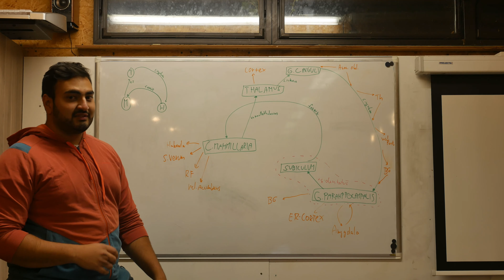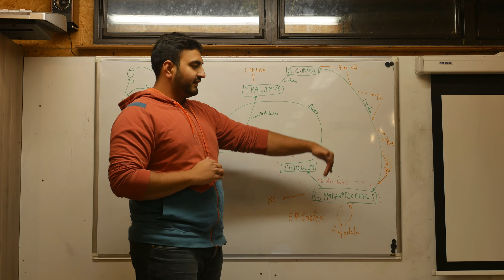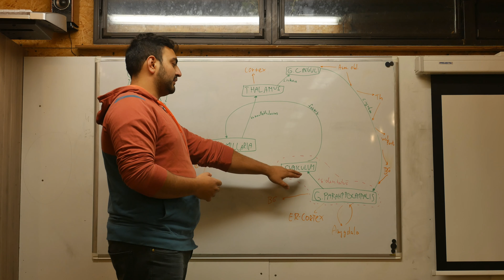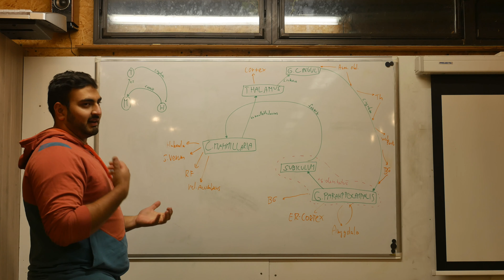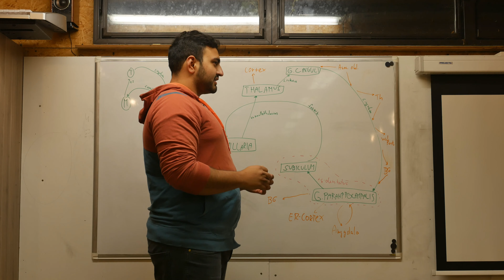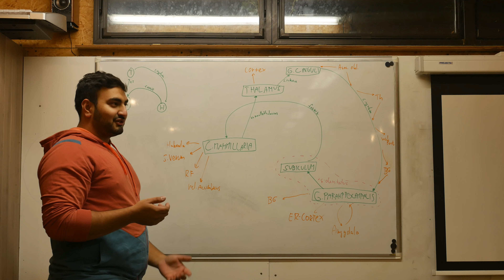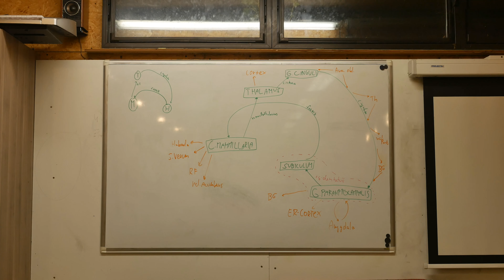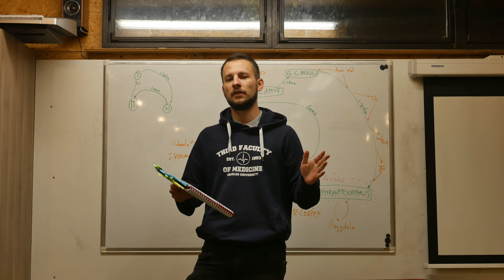Chování, emoce, učení a paměť ...Struktura a funkce lidského těla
UPOZORNĚNÍ: Informace ve videu nemusí být 100% korektní.

Se spolužákama nás napadlo, že by bylo super natočit otázky k jedné z největších zkoušek ve druháku (Modul A). Tato videa jsou převážně pro naše osobní účely, ale někteří z vás, se kterými jsem o tom mluvil, mě přesvědčili, ať to dám veřejně, že z toho můžou benefitovat i ostatní.
Tohle video je zaměřené na téma: Limbický systém, emoce, chování, učení, paměť, typy paměti, jak se učit, rozdělení chování, amygdala, hypothlamus, hippokampus, thalamus, mimika,...

Díky za pomoc @maty_retul (instagram)

Děkuji 3.lfUK, všem svým učitelům a lidem, kteří mi předali své znalosti a zkušenosti.

Chcete podpořit tuto tvorbu?
Klikněte na Díky (superthanks) pod videem.